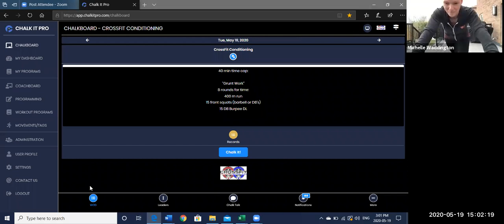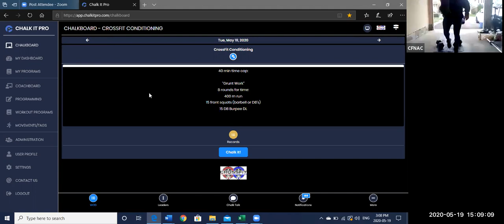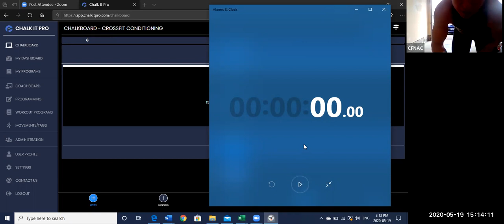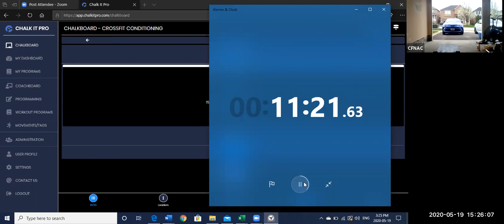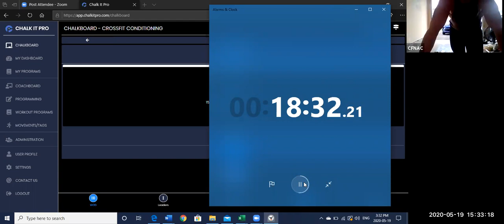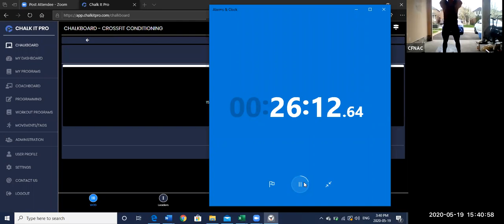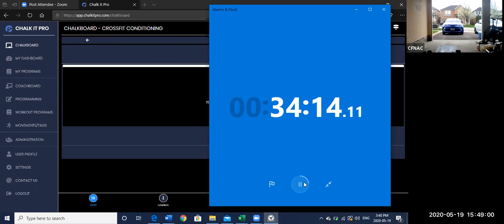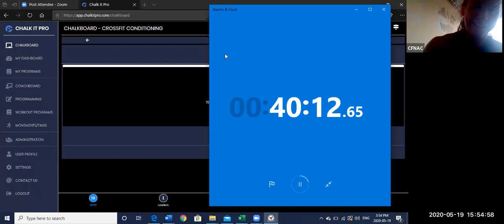Conditioning - Tuesday May 19th, 2020 - Jadzia